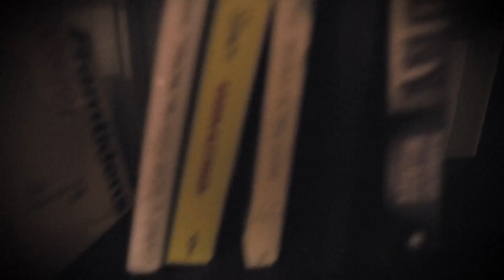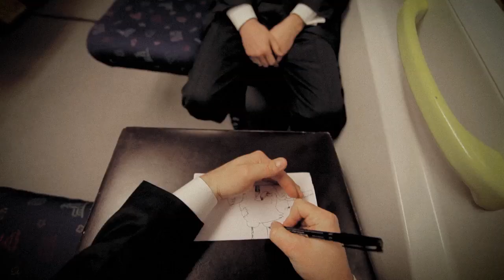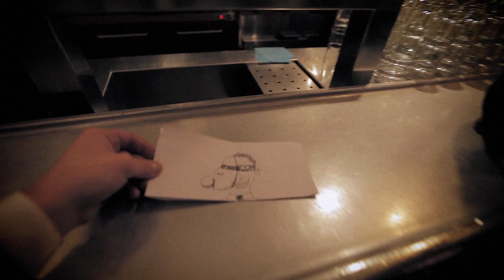Uniforms feat. NEF - 1020 Trickery Lane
Director of Photography: Erik Nordlund
Foley artist and soundmix: Ida Lindberg
Gaffer: Axel Pettersson